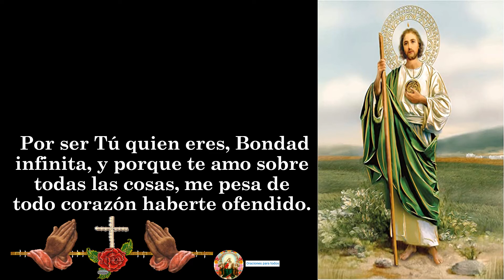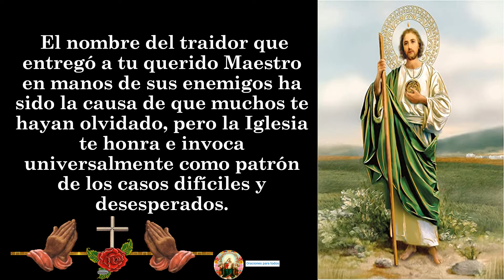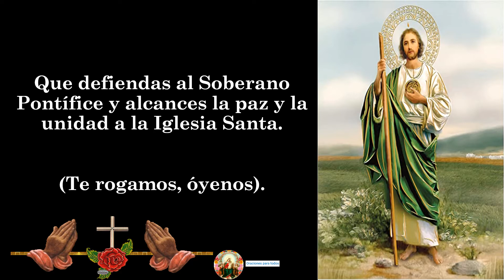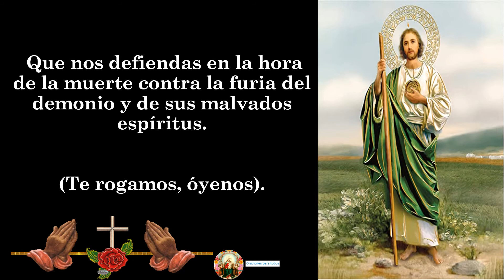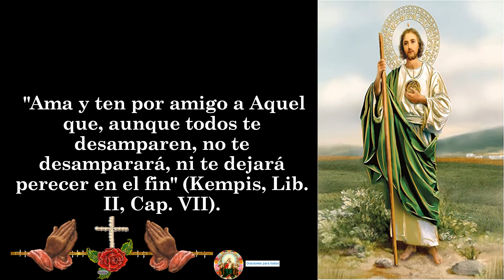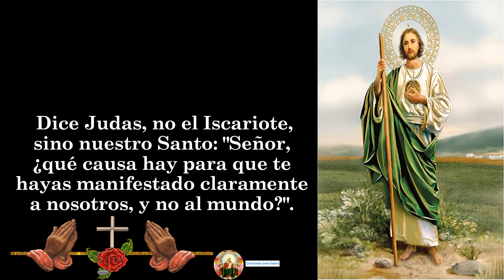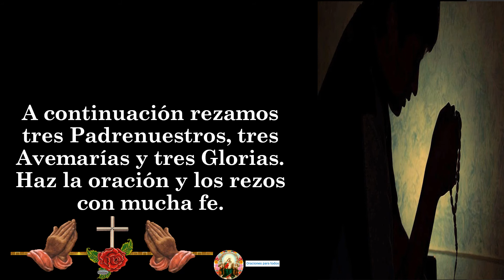2. NOVENA A SAN JUDAS TADEO 👉 PARA CASOS MUY DIFICILES, PERDIDOS, DESESPERADOS DIA 2 🙏🙏🙏🙏🙏🙏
🙏🙏🙏🙏 A CONTINUACIÓN, TE DEJO EL LINK DE LOS VÍDEOS DE LA NOVENA A SAN JUDAS TADEO 👉 PARA CASOS MUY DIFICILES, PERDIDOS, DESESPERADOS 🙏🙏🙏😇✝🧡:

ver novena a san judas tadeo,
novena a san judas tadeo word,
novena a san judas tadeo youtube,
novena a san judas tadeo dia 4 youtube,
novena a san judas tadeo para casos difíciles y desesperados,
novena a san judas tadeo para casos dificiles y desesperados pdf,